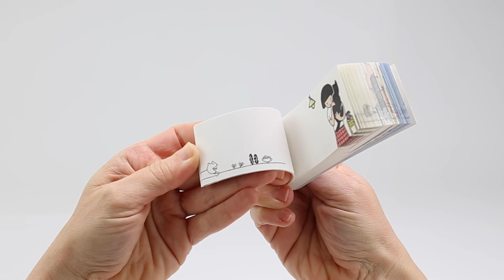What a Whimsy Cat! Flipbook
What a Whimsy Cat! (Neko no kimagure) is a beautiful flipbook from the famous cat's flipbook series by Japanese illustrator Harumin Asao.

In this occasion, a girl's cat slips out of its owner's arms and leaps into a whimsical undersea fantasy world full of feline adventures. If you flip in the other direction, a smaller black and white animation shows the fish it finds there.